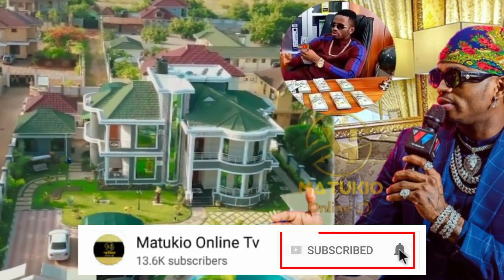UTAJIRI WA DIAMOND NI KUFURU AWEKA HADHARANI MKWANJA ANAO INGIZA MALI ANAZO MILIKI DIAMOND KASHINDIK